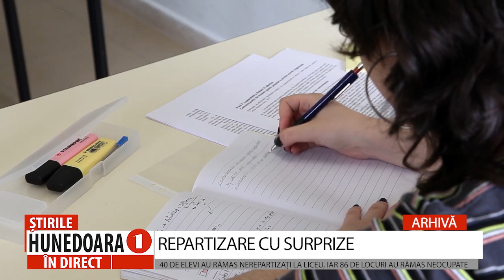REPARTIZARE CU SURPRIZE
40 DE ELEVI AU RĂMAS NEREPARTIZAȚI LA LICEU, IAR 86 DE LOCURI AU RĂMAS NEOCUPATE